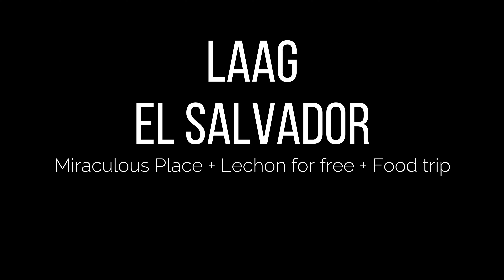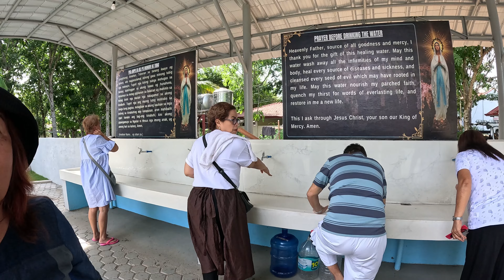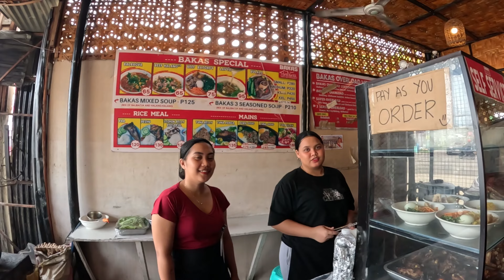I found a Miraculous Place in Mis. Or. + FREE 30 LECHON (Amoros Lechon Festival) ✝️🐷😎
I am not yet done roaming and touring this city. El Salvador has a shrine that has so many pilgrims. People from around the country come for different reasons. Some are pure tourists, some pilgrims, some seeking cure to their illnesses. There are faucets for drinking water. Water that many people claim that has given them miracles of healing. I did try.
I also accidentally visited a barangay in this city that roasts a lot of pigs (lechon) for everyone to feast. Not a fiesta but a Lechon Festival. And I repeat, its not a city festival but just a mere barangay but gives out a lot of lechon for free. Amazing!
I did not wait for the lechon to be served because I was short of time. Instead, I travelled to Cagayan de Oro to eat a variety of Beef dishes. All 3 dishes are different kinds of stewed beef. It was good! It's different from what I usually eat in Cebu but my oh my, it was sooo good!

02:55 Miracle Water in the shrine complex
07:07 Divine Mercy Statue
09:20 My old gardener friend
14:29 Archidiocese of Divine Mercy Church
17:24 Brgy. Amoros Lechon Festival roasting action
21:02 Bakas and Grill food trip